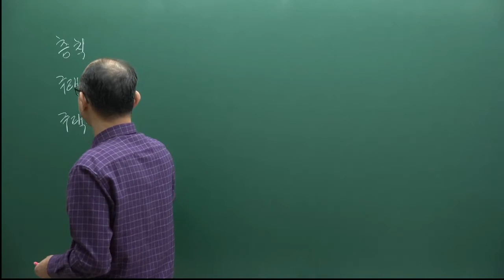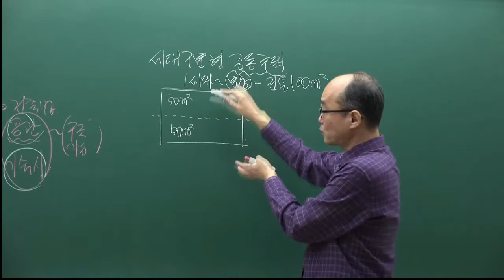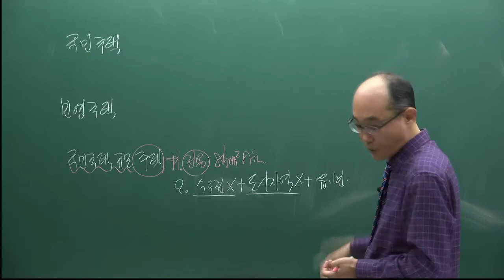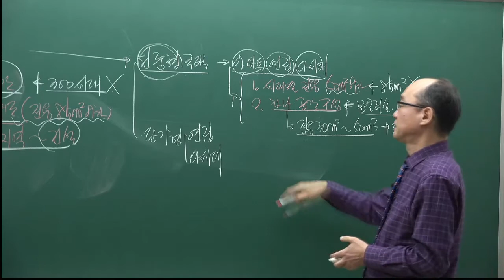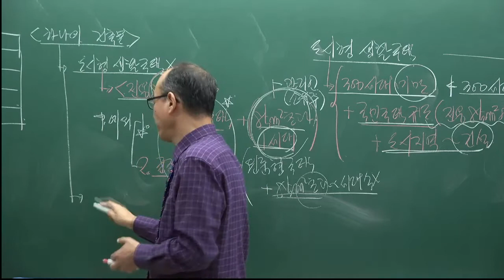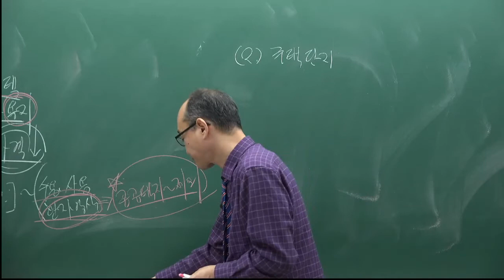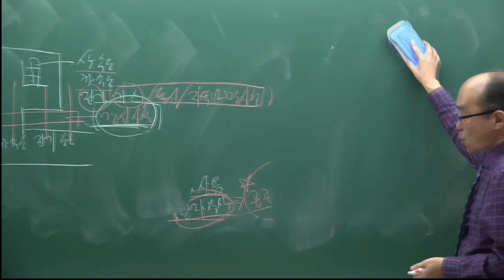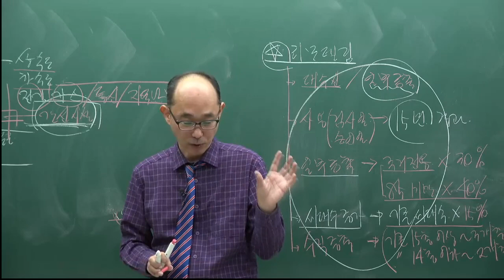[주전무] 2022년 주택관리사 관계법규 기본이론과정 11강